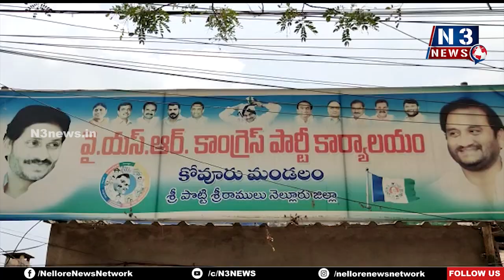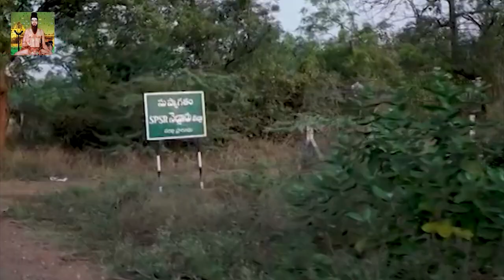తాట తీస్తాం... మా అన్న గురించి మాట్లాడితే నీకు లేదు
- నోరు జారితే నియోజ‌క‌వ‌ర్గ‌లో కూడా తిర‌గ‌లేవు
- పోలంరెడ్డి దినేష్‌రెడ్డికి కోవూరు వైసీపీ మ‌హిళా నేత‌లు వార్నింగ్‌